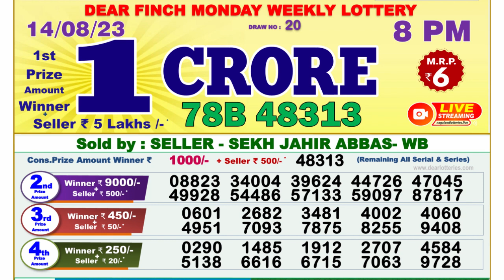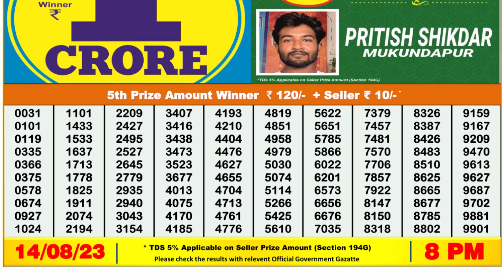Nagaland Lottery Sambad Live 8pm 14.08.23